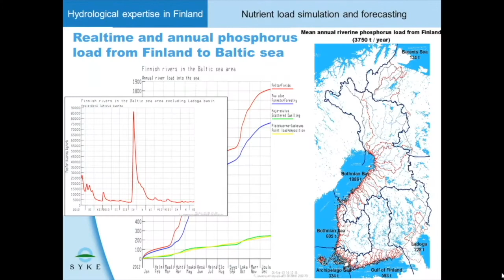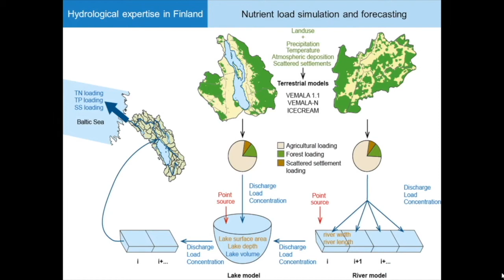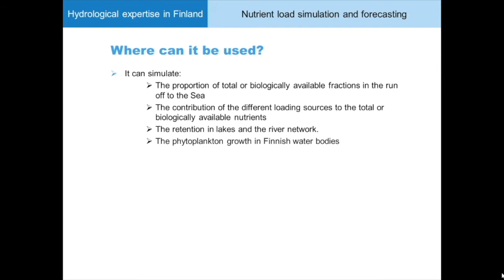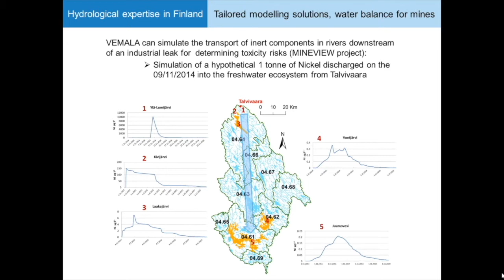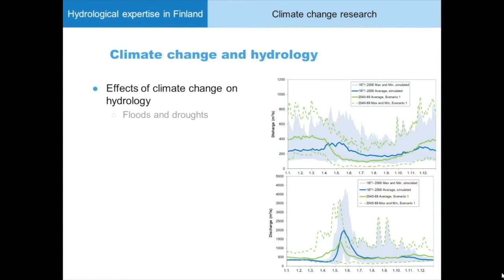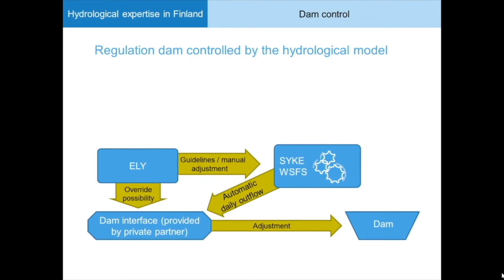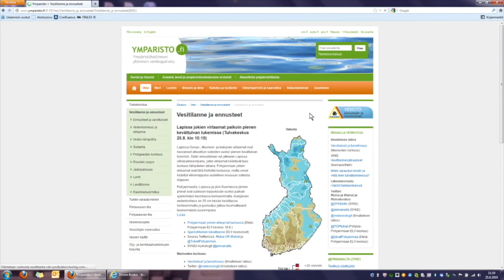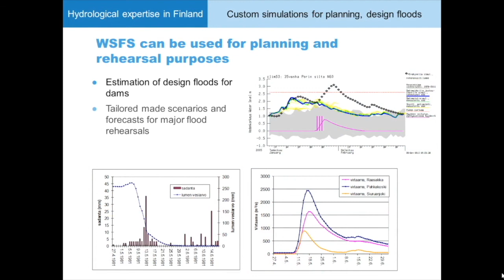Watershed simulation and forecasting system (WSFS-VEMALA)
Introduction of the Watershed simulation and forecasting system (WSFS) of the Finnish Environment Institute SYKE.